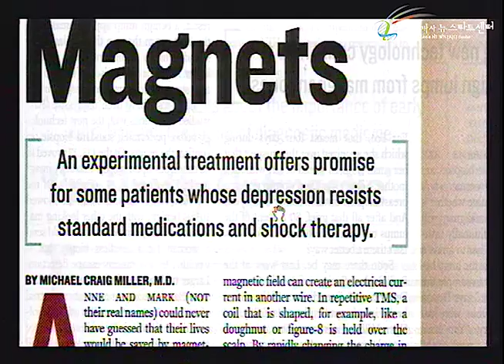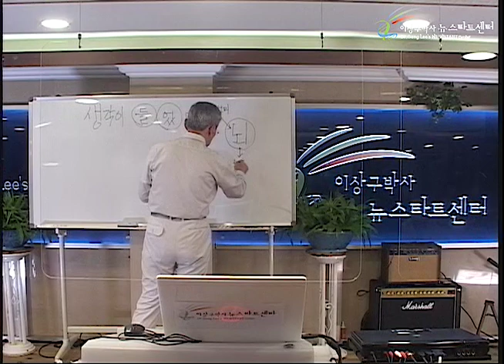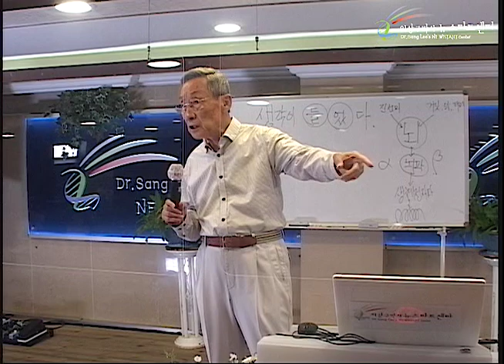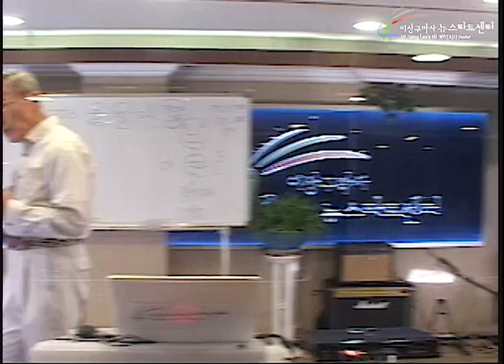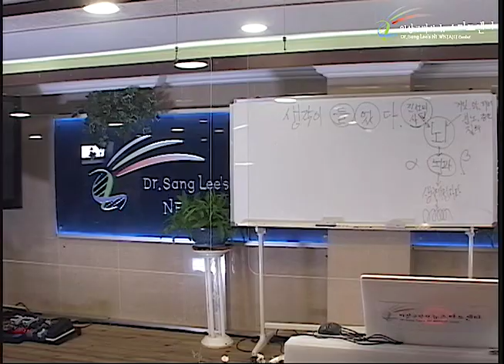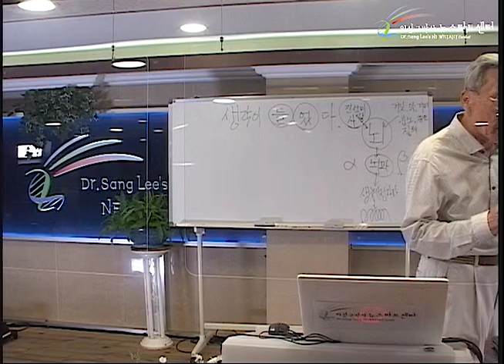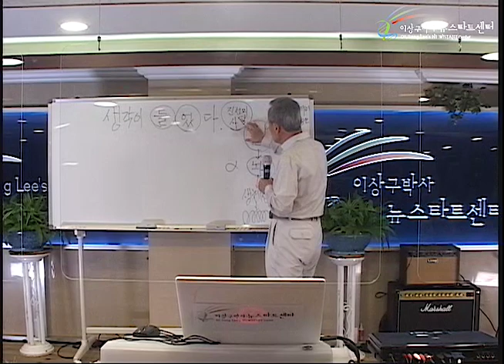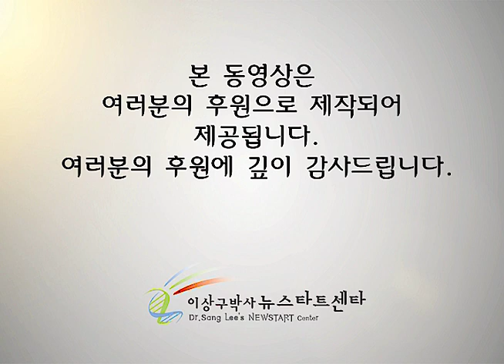R253 09 성령과 악령, 정신과 잡신